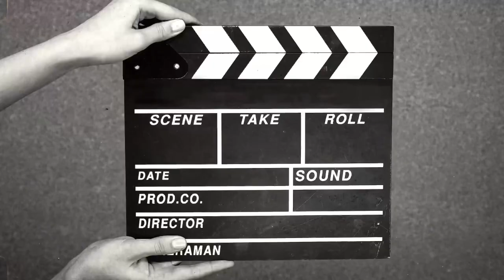Masala fish curry | Fish curry recipe | fish gravy in India | traditional food | kerala fish curry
மிக சுவையாக மீன் குழம்பு வைப்பது எப்படி? How to make mathi fish curry?